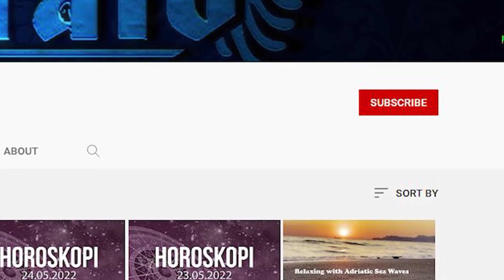PESHORJA - Horoskopi mujor për muajin PRILL 2023